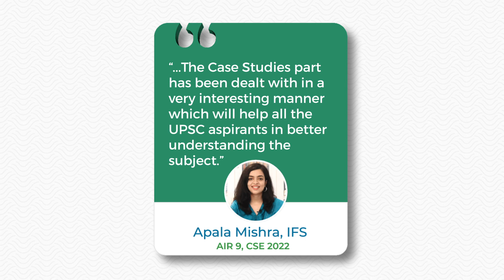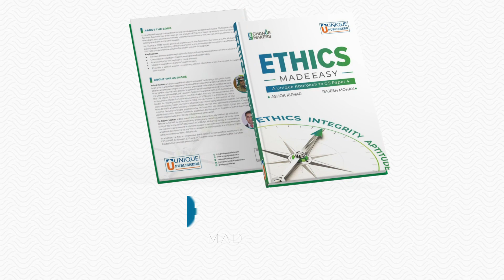Unveiling a game changing book for GS Paper 4. Ethics: Made Easy by Ashok sir and myself.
Looking for your go-to, exam-relevant guide to the UPSC GS Paper IV? _"Ethics Made Easy"_ is the only reference you'll need.